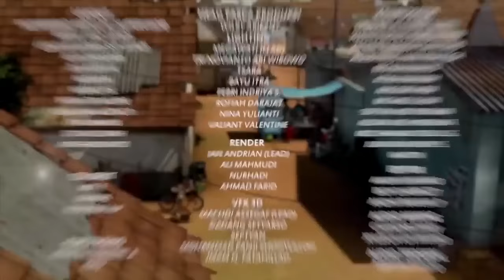Adel Ditinggal Bunda Sebentar - Adit & Sopo Jarwo